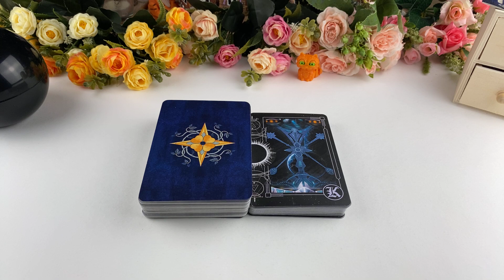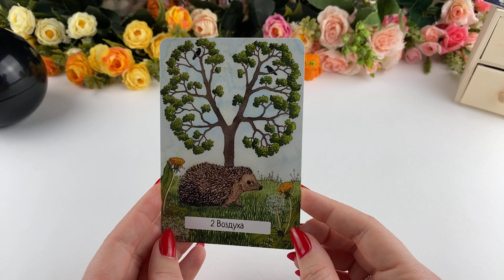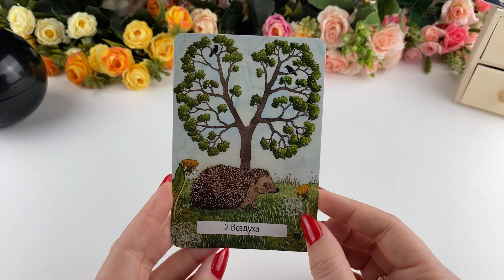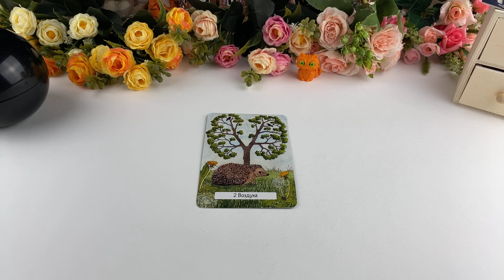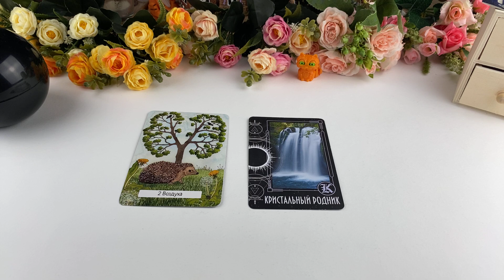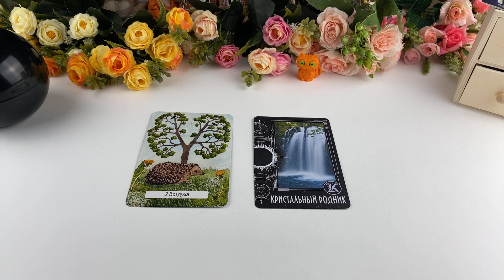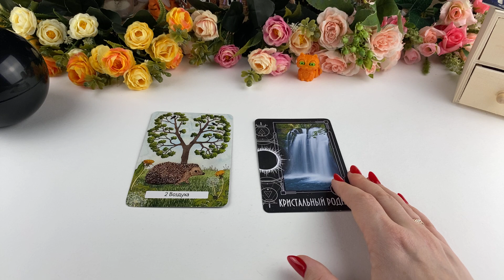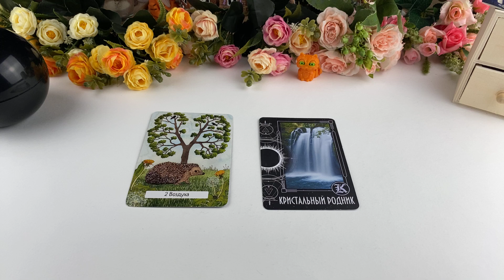ВИДИШЬ ВЕЗДЕ 1, 11, 111, 1111? Тебе сюда! ПОСЛАНИЕ АНГЕЛОВ ПРЯМО С НЕБЕС! АНГЕЛЬСКАЯ НУМЕРОЛОГИЯ